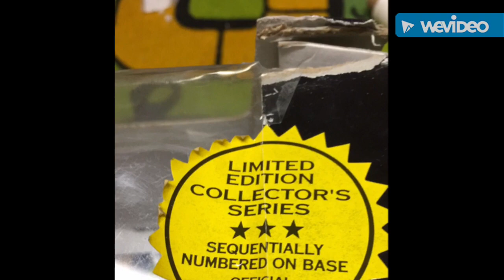February 5, 2018